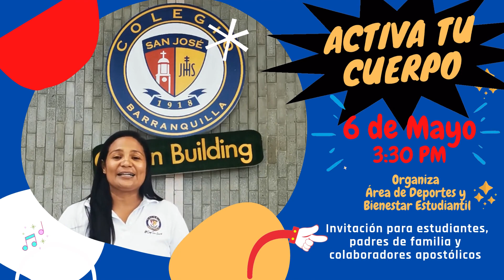¡Activa tu cuerpo con el Colegio San José!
¡Únete a la gran jornada de actividad física del Colegio San José!
Para estudiantes, padres de familia y colaboradores del Colegio San José.

Invita: Bienestar Estudiantil y Área de Deportes - Colegio San José